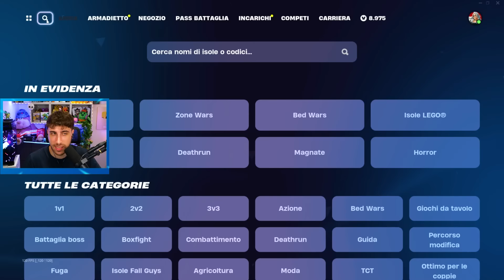Prendo l'ARMATURA MITICA di DOOM sull'ISOLA e VINCO! *ATTENTI* ora è FACILE Trovarla! Fortnite ITA!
🔥 Eccoci tornati su Fortnite per cercare l'isola di doom con l'armatura mitica! Ora è facile trovarla!

🎁▶️ SUPPORTAMI SU AMAZON CON I TUOI ACQUISITI:
(Commissioni guadagnate)